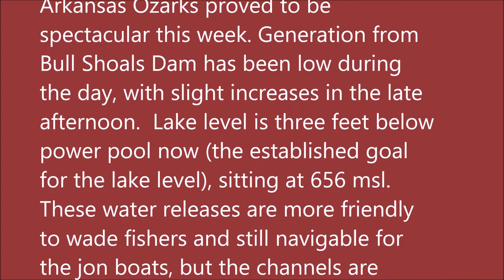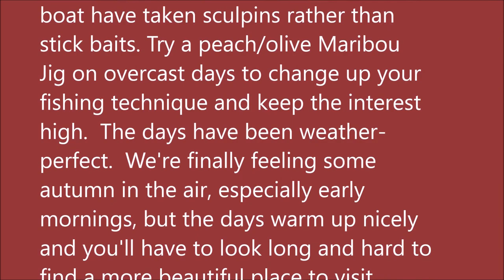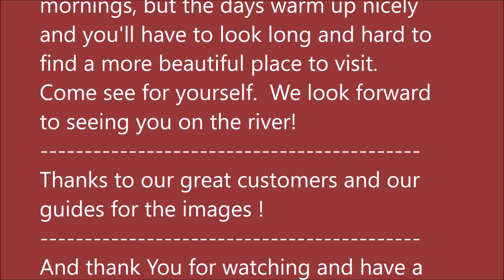October 13, 2021 Arkansas White River Trout Fishing Report